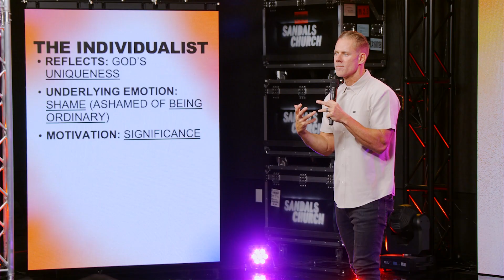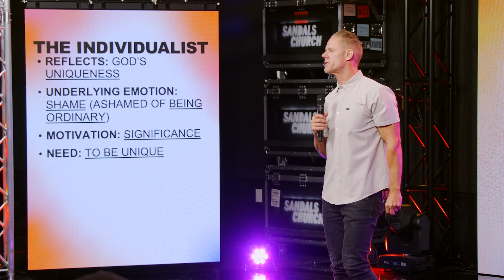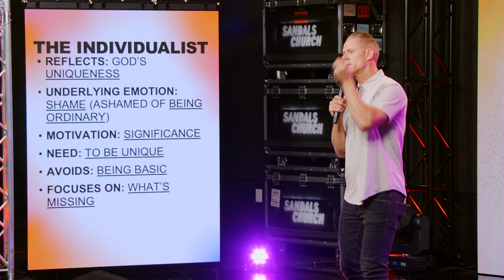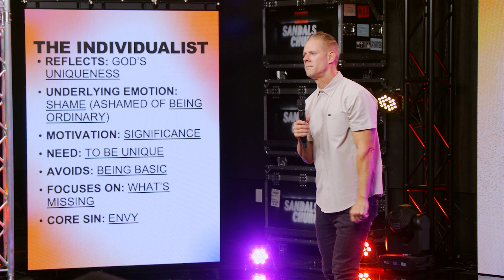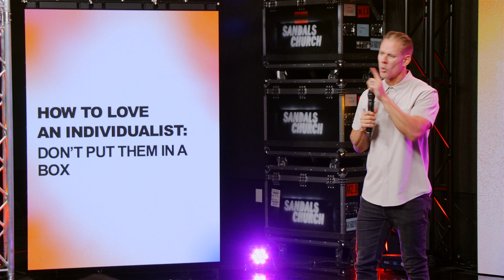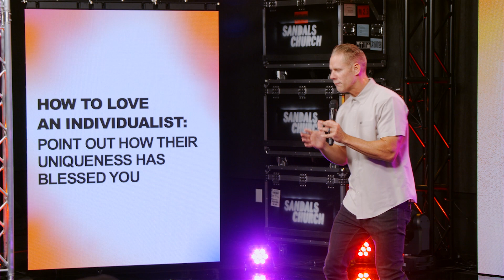Why the Church Needs Creatives | Sandals Church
The Enneagram 4 reflects God's uniqueness. They feel deeply and strive to be out of the ordinary. They use their uniqueness to try and cover up their shame of being like everyone else. Check out what Pastor Matt has to say this week to our enneagram 4's and how God has called them to be real.